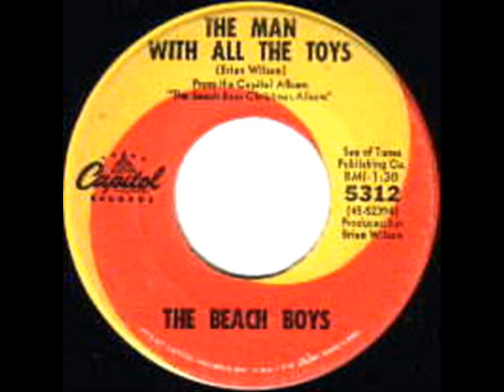The Man With All The Toys= Beach Boys '64 Capitol LP 2164